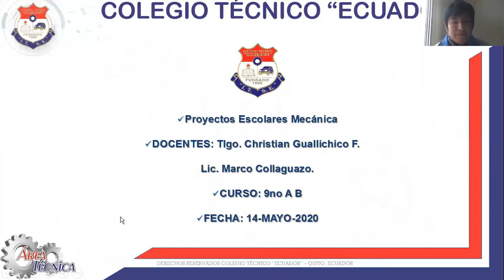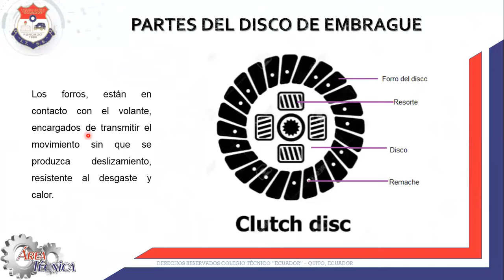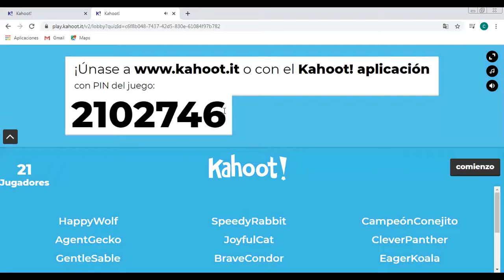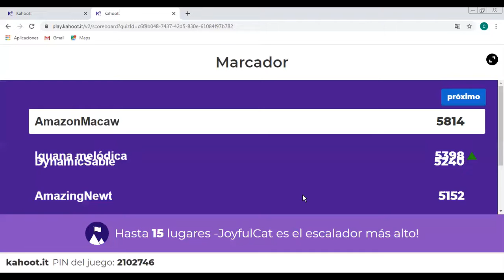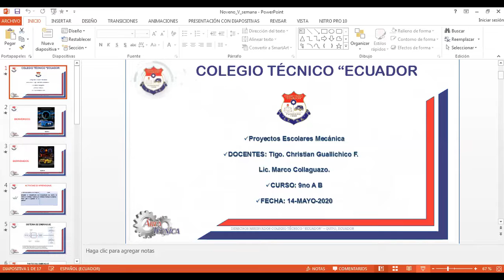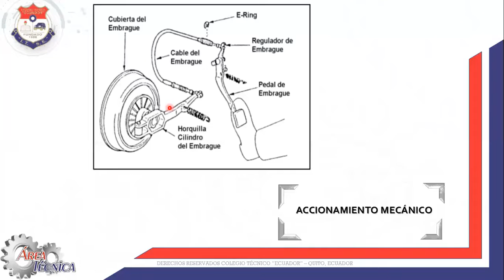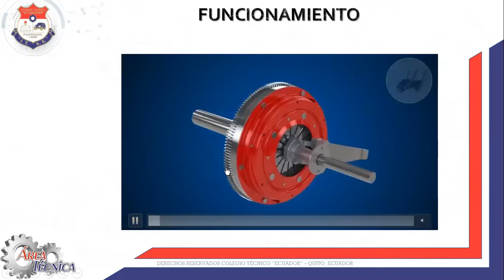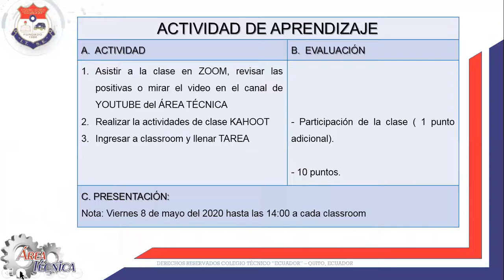Proyectos mecánica, 9no AB sesión 09, 14/14/05/20 Christian Guallichico Colegio Técnico Ecuador